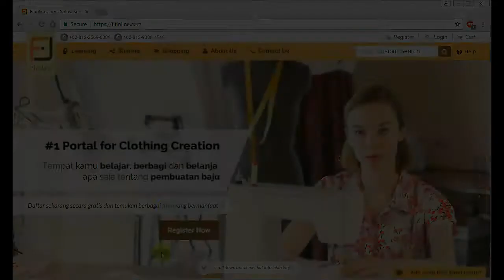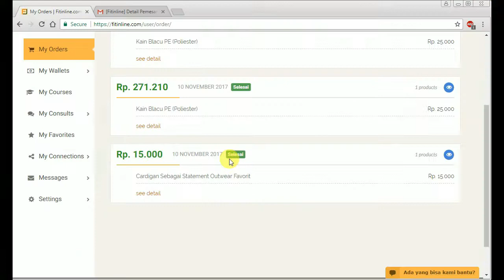CARA ORDER PRODUK NON ELEKTRONIK DI FITINLINE.COM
Fitinline.com menyediakan produk-produk terkait sandang di antaranya kain, pewarna kain dan alat-alat mewarna kain (batik).